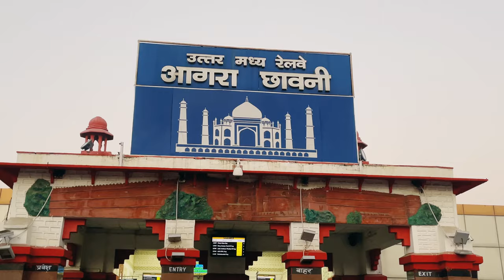VLOG #8 (7 Wonder Of The World 1 Wonder In India Place Agra Taj Mahal Amazing) !! Amit ki Studio !!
7 Wonder Of The World 1 Wonder In India Place Agra Taj Mahal Amazing Location !! Amit ki Studio !!

The Taj Mahal  Crown of the Palace is an ivory-white marble mausoleum on the right bank of the river Yamuna in the Indian city of Agra. It was commissioned in 1632 by the Mughal emperor Shah Jahan (r. 1628–1658) to house the tomb of his favourite wife, Mumtaz Mahal; it also houses the tomb of Shah Jahan himself. The tomb is the centrepiece of a 17-hectare (42-acre) complex, which includes a mosque and a guest house, and is set in formal gardens bounded on three sides by a crenellated wall

Construction of the mausoleum was essentially completed in 1643, but work continued on other phases of the project for another 10 years. The Taj Mahal complex is believed to have been completed in its entirety in 1653 at a cost estimated at the time to be around ₹32 million, which in 2020 would be approximately ₹70 billion (about U.S. $1 billion). The construction project employed some 20,000 artisans under the guidance of a board of architects led by the court architect to the emperor, Ustad Ahmad Lahauri.

Taj Mahal
Taj Mahal in India - Kristian Bertel.jpg
Location
Agra, Uttar Pradesh, India
Coordinates
27°10′30″N 78°02′31″E
Area
17 hectares[1]
Height
73 m (240 ft)
Built
1632–53[2]
Built for
Mumtaz Mahal
Architect
Ustad Ahmad Lahauri
Architectural style(s)
Mughal architecture
Visitors
7–8 million[3] (in 2014)
Governing body
Government of India